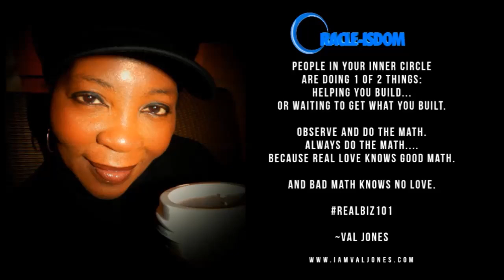VAL JONES' WARNING TO THE HIP HOP INDUSTRY 2024 THEMESSAGE YOUAREFAILING ValJonesEdutainment🎤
It's BIGGER than Hip Hop. It's Life or Death. and your CHOICES and the LI(v)ES U live and NOT lead.

Just wondering how many are ACTUALLY ☕️😎